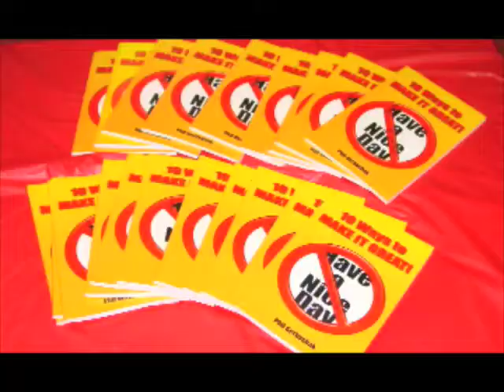About Phil Project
Looking for information about Phil Gerbyshak? You've come to the right place. Enjoy this customer service speaker who makes it great by building relationships and helping others unlock the greatness inside them